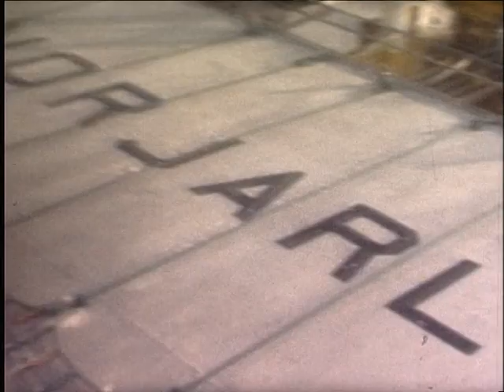Norjarl 1979 - Offshore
En film laget av Helge Rovik
filmet på Norjarl i 1979 på britisk sektor.